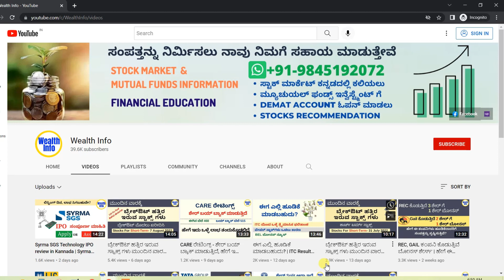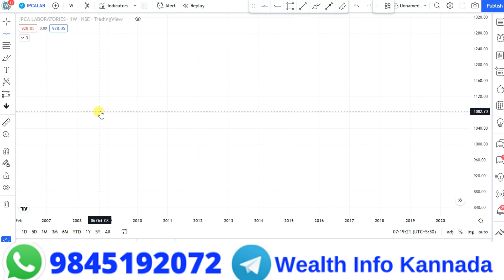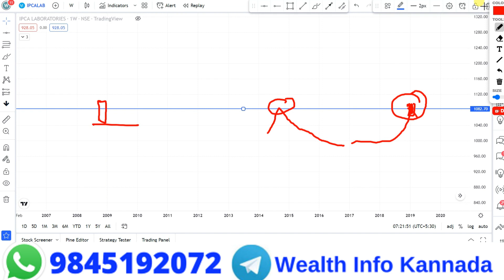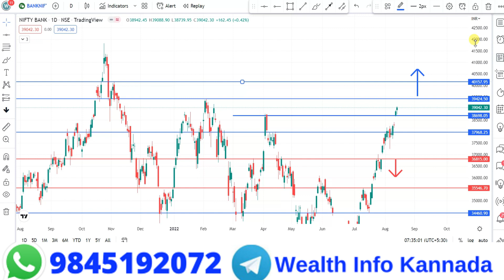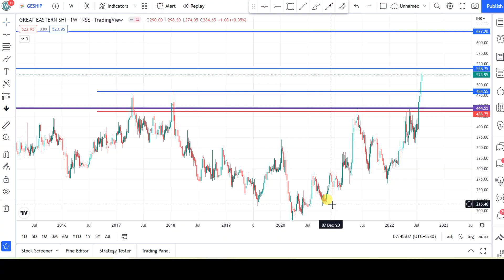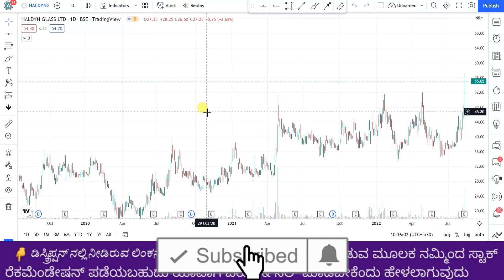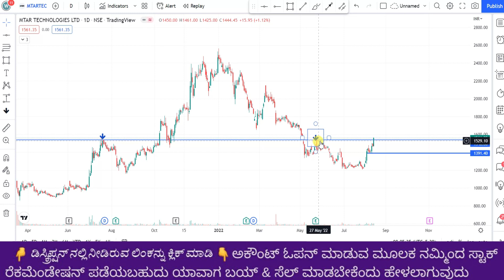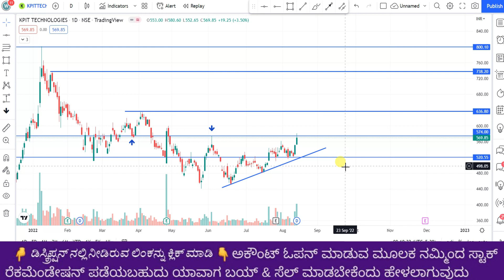ಬ್ರೇಕ್ಔಟ್ ಹತ್ತಿರ ಇರುವ ಸ್ಟಾಕ್ಸ್ ಗಳು ಮುಂದಿನ ವಾರಕ್ಕೆ | Multi Year Breakout Stocks!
In This video i have explained

In This video i have explained  In This video i have explained

investment ideas for short term  in kannada
investment ideas in kannada
breakout trading strategy in kannada
price action trading in kannada
price action trading strategies in kannada
stock trading ideas for tomorrow
short term stocks
short term stocks to buy strategy
swing trading
swing trading strategies in kannada
Swing trade indicators in kannada
Buy Before Breakout